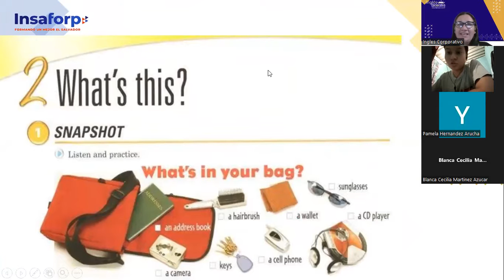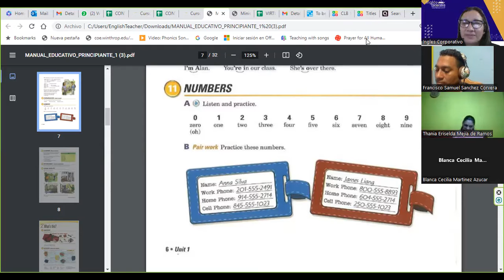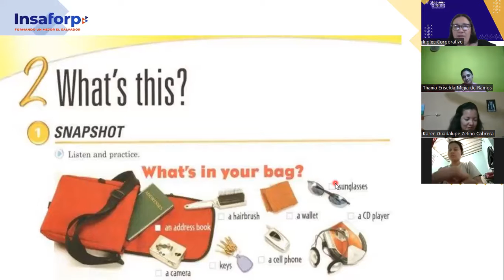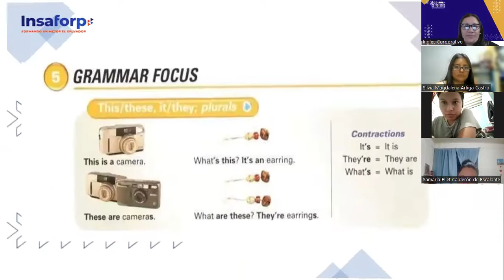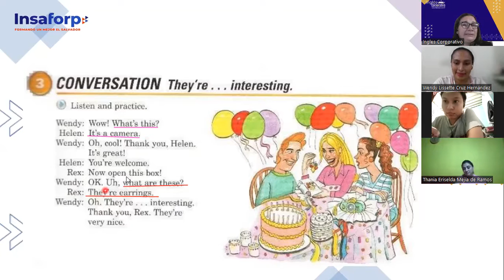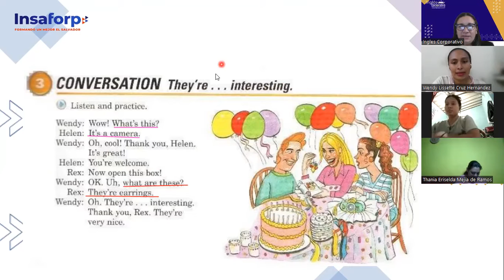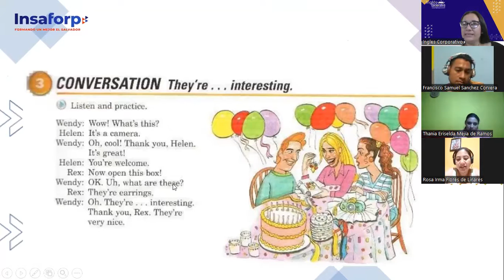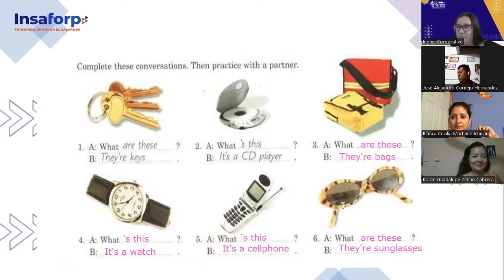SESIÓN 04-06-07-2023-FI-REGAL-49-Portillo-What's this?